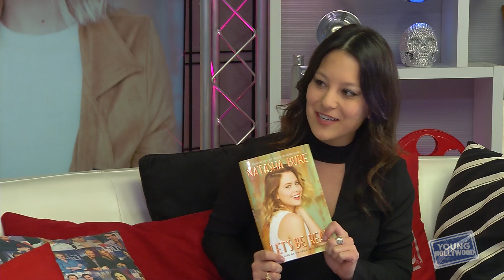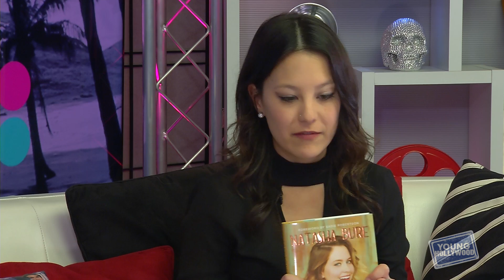Natasha Bure Gets ‘Real’ About Dating & Celeb Crushes!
On the heels of her mom Candace Cameron Bure's eventful visit to the YH Studio, Natasha Bure stops by to tell us all about her book 'Let's Be Real' and how it was inspired by her experiences on social media! She also dishes on her celeb crush, plus she shares her thoughts on some controversial dating scenarios!

Apps

2&keywords=young+hollywood

Social

Channels